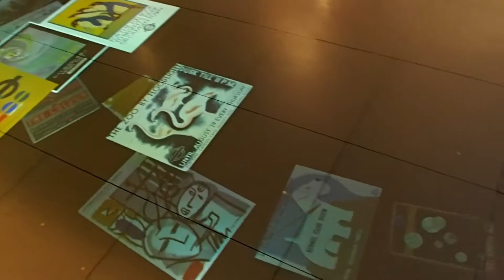Sep 06,2016 Frankfurt ✈ London